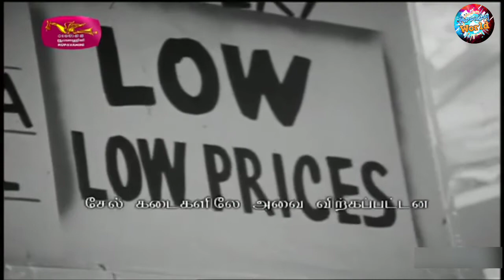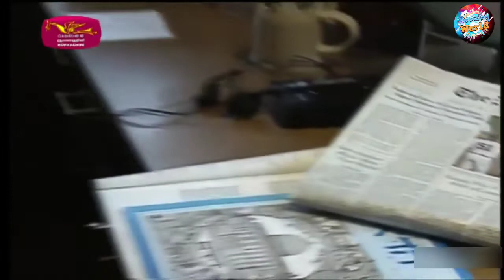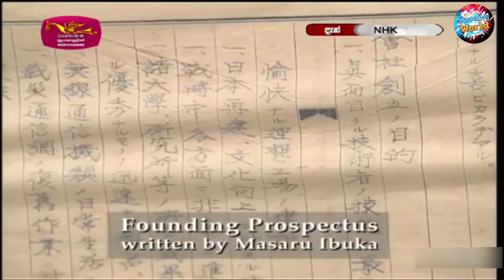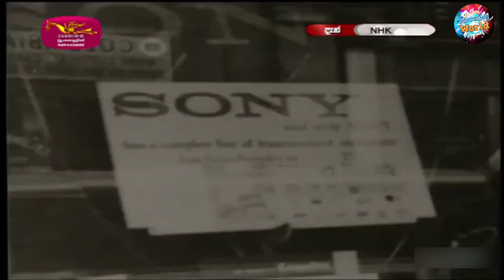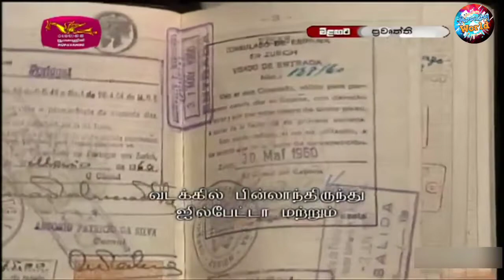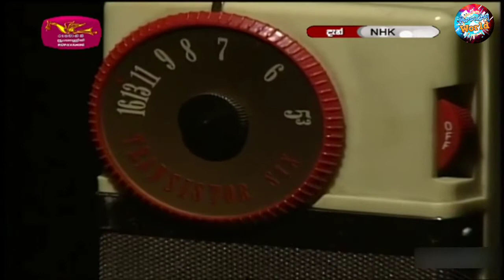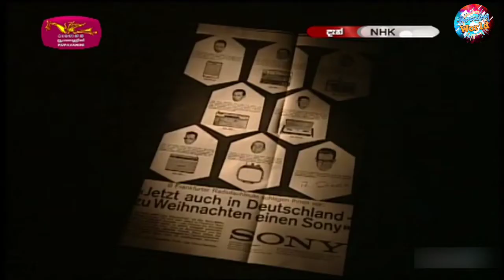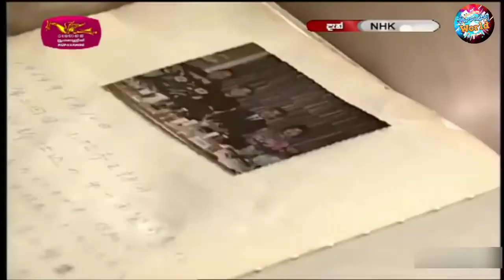ජපන් නිෂ්පාදනයක් සෝනී - ලොව අල්ලයි | Made in Japan Launch of Sony legacy | NHK වාර්තා වැඩසටහන්